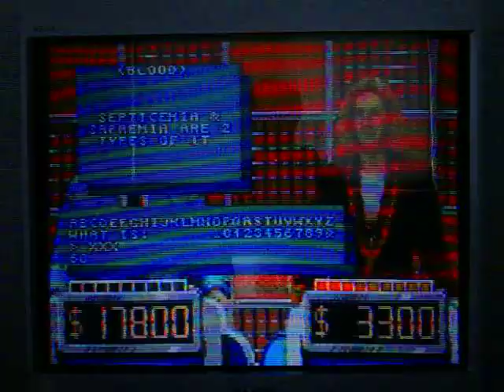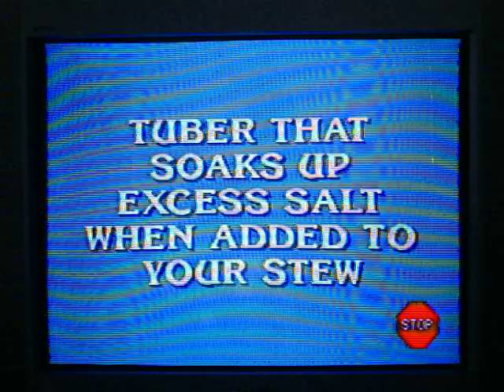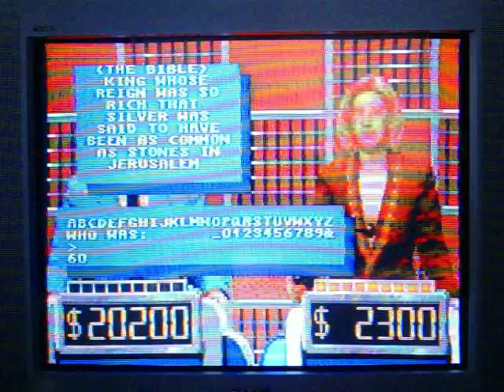Sega Genesis Jeopardy! Run Game 18 Part 3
Well, it's now time for part 3 and there are just 5 clues remaining on the board.  I am still leading the game... with $17,800.  However, Bob's moved up to $1500 and Pat has too -- she's at $3300.  Will I be able to win another game?  You're going to have to watch to find out.  Enjoy.